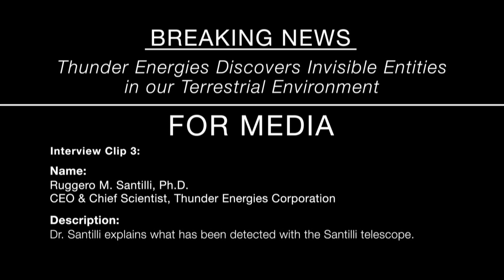[BREAKING NEWS] Thunder Energies Discovers Terrestrial Invisible Entities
In this breaking news, Thunder Energies presents evidence for the existence of Invisible Terrestrial Entities (ITE) of the dark and bright type.

Thunder Energies Corporation is a breakthrough technology company featuring three cutting edge technologies in the fields of optics, nuclear physics and fuel combustion. Thunder Energies is led by Dr. Ruggero Santilli, CEO and Chief Science Officer and Dr. George Gaines, President & COO. Dr. Santilli is a former faculty at MIT, Harvard and other leading institutions around the world. For details, please visit Dr. Santilli’s CV.